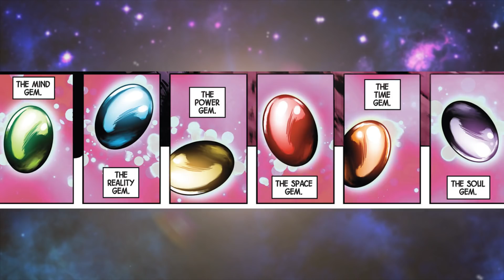เปิดเผยความลับใหม่!Infinity Stone ทุกเม็ดมีมิติลับซ่อนอยู่ - Comic World Daily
Manga World Youtube:
ติดตามชีวิตผมได้ที่ Instagram: moncomicworld